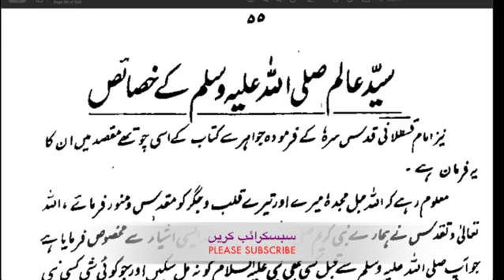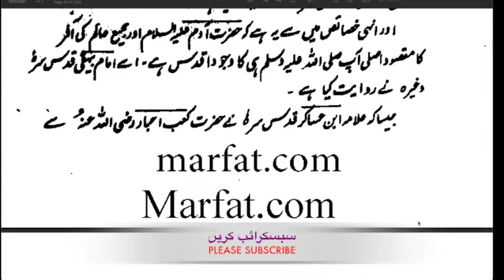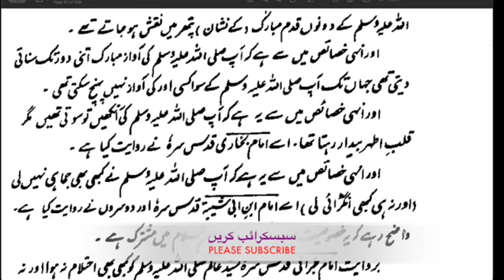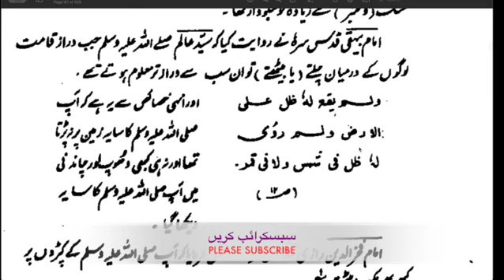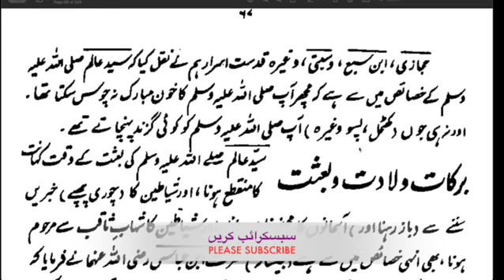جواہر البحار - جلد سوم - Video 3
جواہر البحار فی فضائل النبی المختار -- جلد سوم
مصنف:  حضرت علامہ امام محمد یوسف بن اسمعیل نبہانی رحمتہ اللہ علیہ
مترجم: رئیس التحریر علامہ عبدالحکیم اختر ساہجہانپوری رحمتہ اللہ علیہ